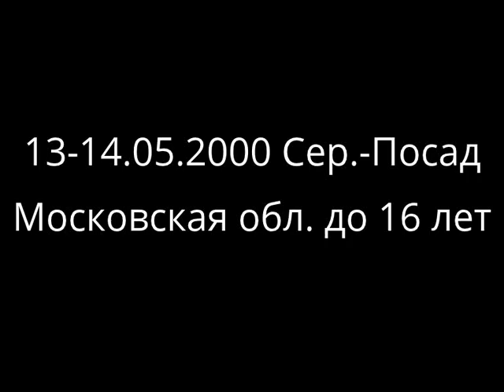13-14.05.2000(Ю-48,52,56кг) Московс.обл. 16 лет